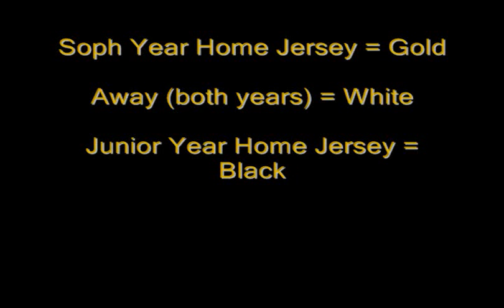George Atkinson III football highlights jr year granada high school